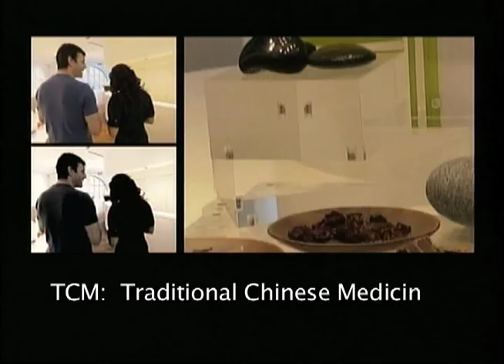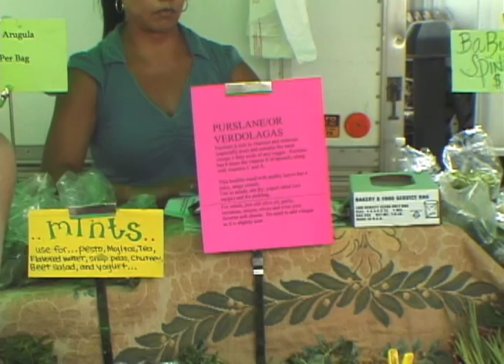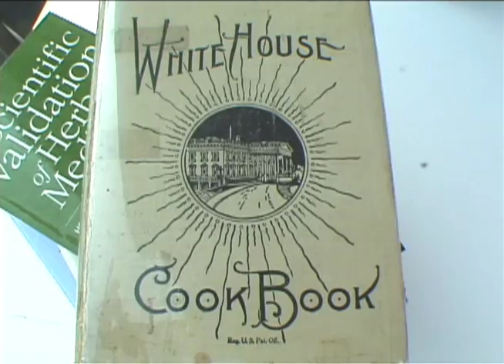Chef Raphael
chef raphael cooking  with Traditional Chinese Medicine - new TV concept idea. French Cuisine fused with Chinese herbs. Medicinal food and knowledge of food combining. Raphael Gamon presenting healthy food and methods to prepare intelligent tasty Cuisine. chefraphael TV host and talent.